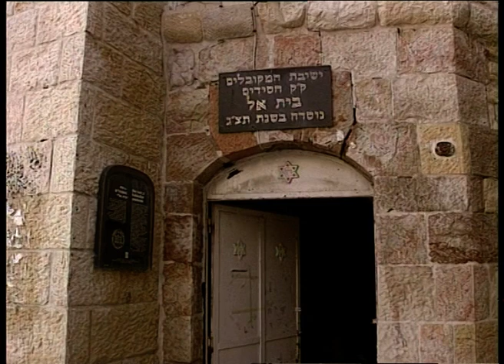LE RAV GETZ, GRAND MEKUBAL, DANS UNE DE SES DERNIERES APPARITIONS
Le document que je vous fais découvrir  est exceptionnel et inédit. Il a été filme peu de temps avant sa mort et en pleine reconstruction de la Yeshivat haMekubalim Bet-El, la plus ancienne yechiva de kabbalistes au monde, abandonnée en 1948 et qu’il dirigera jusqu’à son décès en 1995. Le rav Getz avait ouvert un tunnel sous le mont du Temple près de l'Arche d'alliance directement au-dessous du Saint des Saints du Second Temple. Ce qu’il dit dans ce film est très important et d’applique à notre situation actuelle. Il m’aimait beaucoup et je me dois de luis rendre cet hommage.
le Rav Yehuda Getz nous enseigne que nous ne devons pas avoir peur d'affronter les nations ennemies. Leur résister sera le premier acte de démonstration de notre foi dans le Dieu de nos pères, le Dieu d’Israël qui nous a délivré de l’esclavage d’Egypte. Affirmer sa confiance dans le Rocher d’Israël, ne pas avoir peur de défier le monde entier est un acte extrêmement révolutionnaire mais fondamental pour nos objectifs.